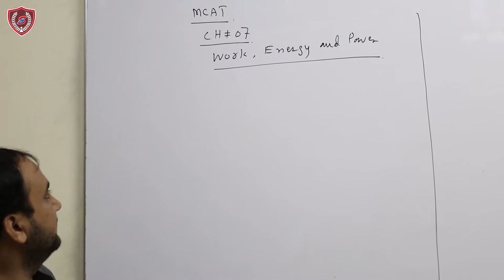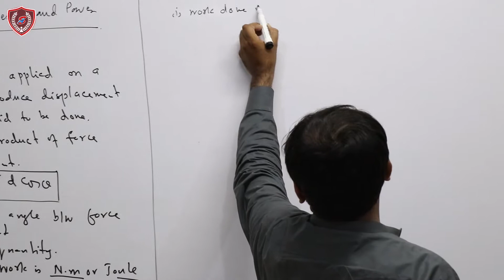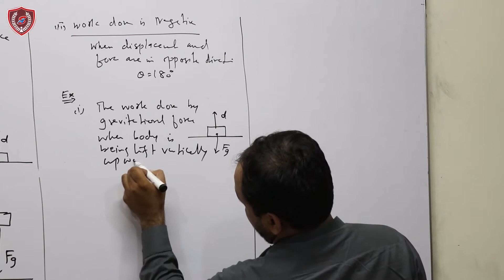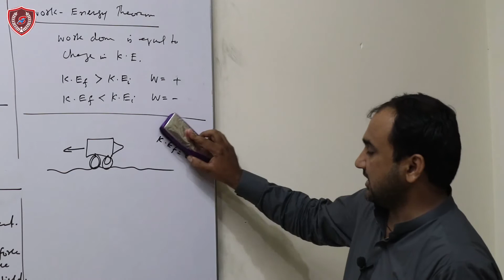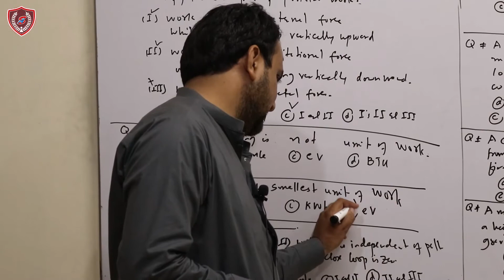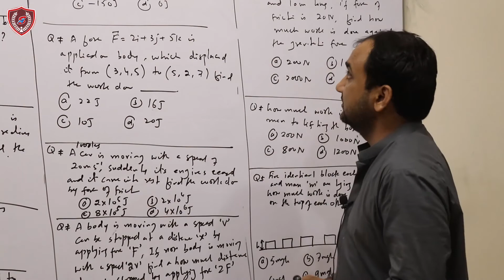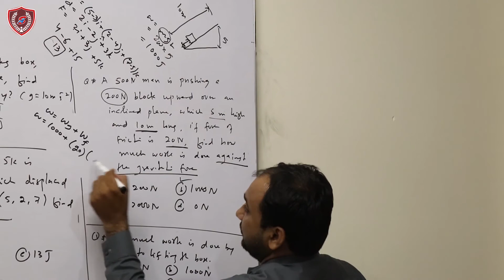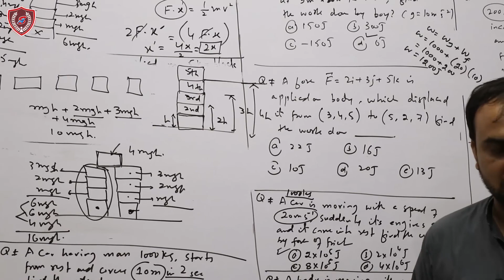SIR KAMRAN SOOMRO MCAT L 43